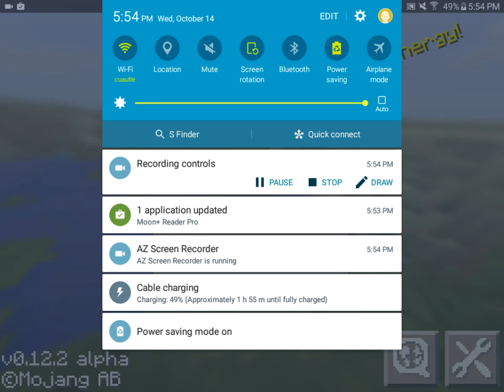Minecraft Pe: the beginning [1]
Hey guys hope you enjoy PEACE!!!